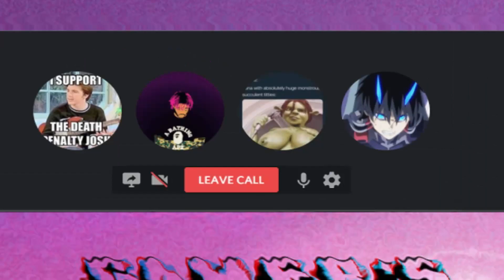Gamer's Podcast: Episode 8- MLK's Foreskin